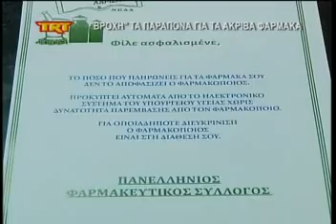βροχή τα παράπονα για τα ακριβά φάρμακα